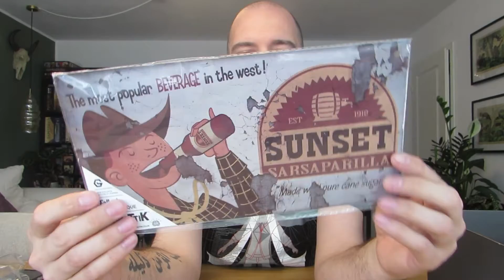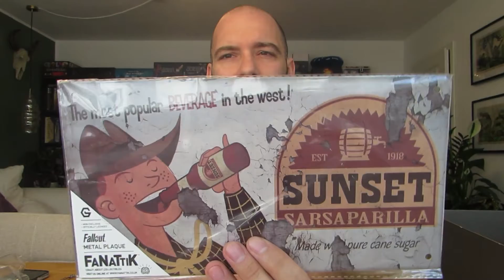MYGEEKBOX APRIL UNBOXING!!!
Meine erste MYGEEKBOX!! Ist es gut?es ist ja eine der ältesten Mystery Boxen,ein kleine Spoiler,es bringt sogar mehr als eine Figur hehe...Seid ihr gespannt?einfach schauen und viel spass!!